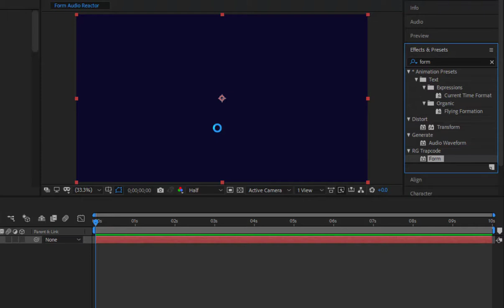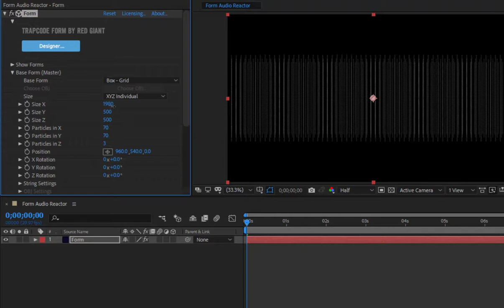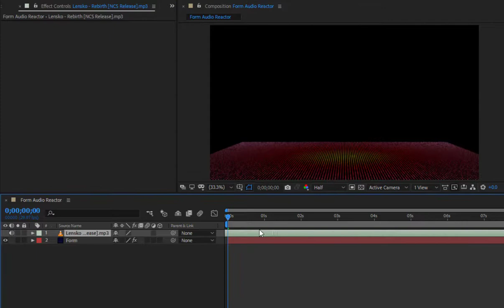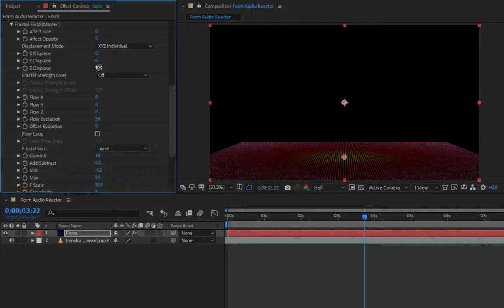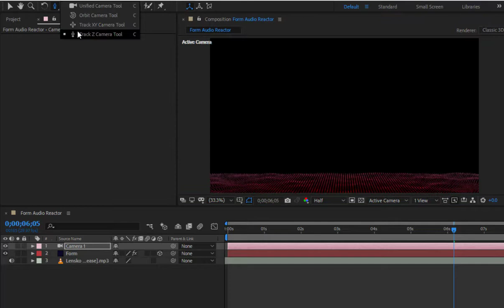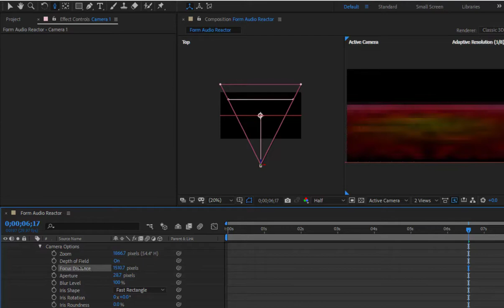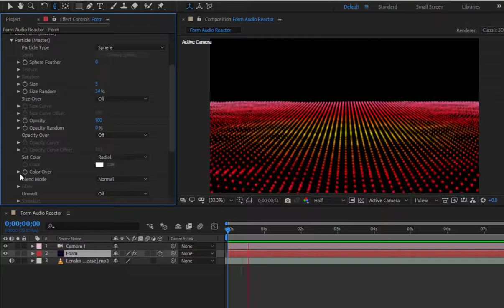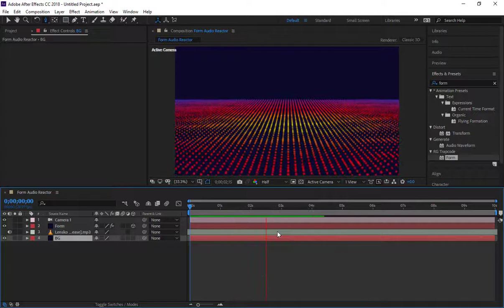After Effects Tutorial: Form Audio Reactor in after effects| Red Giant Trapcode Plugin Form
In this tutorial, we will how to create a form audio reactor in after effects.